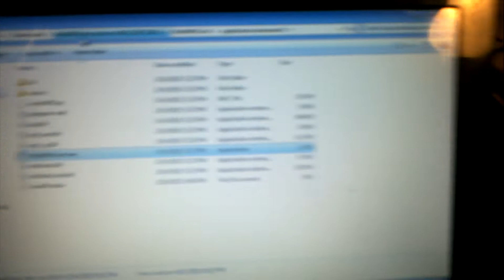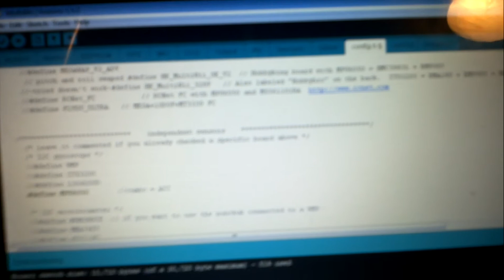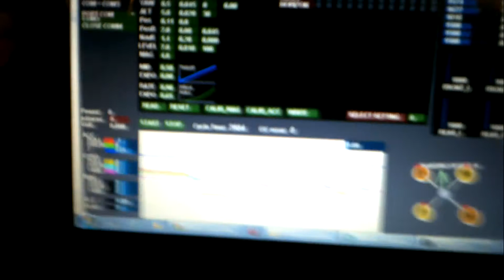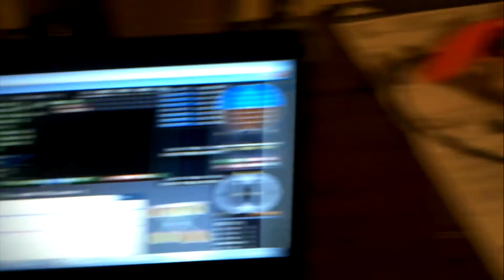Aerosky h100 quadcopter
Setup with multiwii